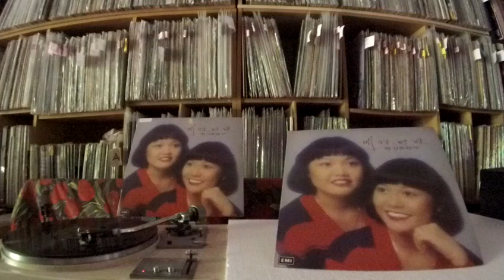明珠姐妹 Ming Zhu Jie Mei -- a3 幸福屬於你